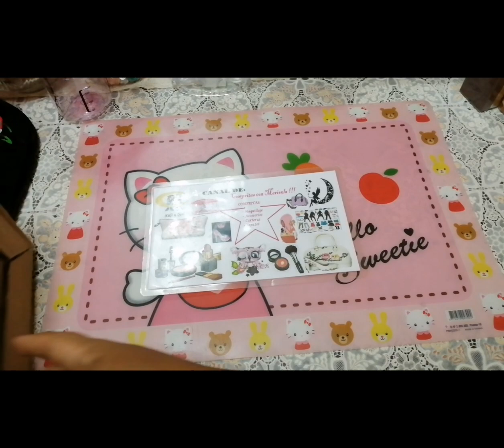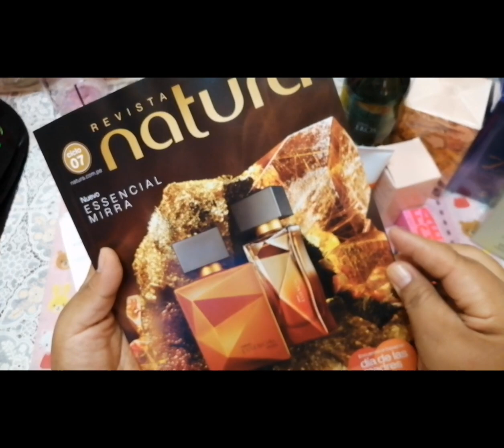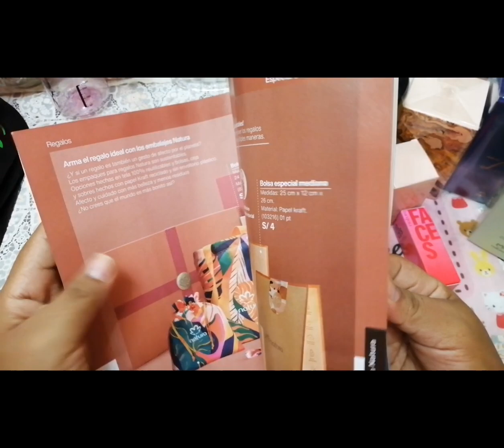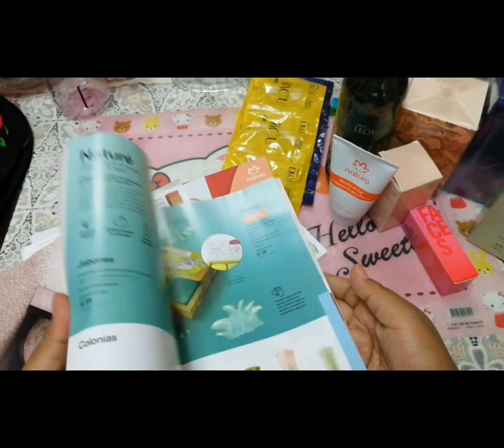COMPRAS CATÁLOGO NATURA C-04‼️💄💅👛💋